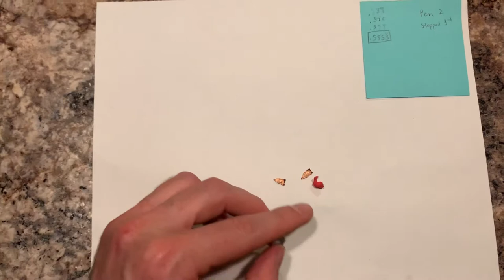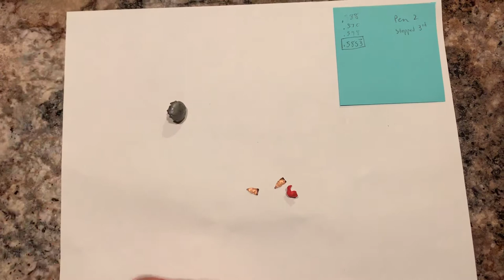Hornady Critical Defense 115gr Water Jug Penetration Test Carbine 16”